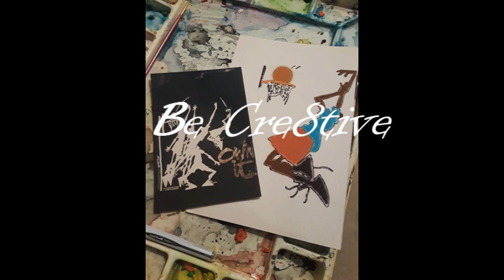him or me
some old old artwork that's new now.